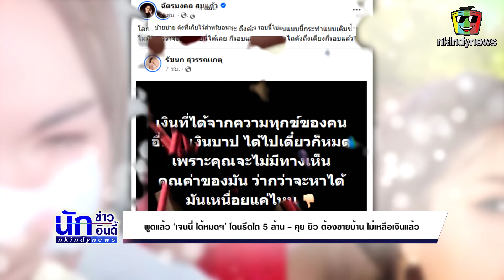พูดแล้ว ‘เจนนี่ ได้หมดฯ’ โดนรีดไถ 5 ล้าน - คุย ยิว ต้องขายบ้าน ไม่เหลือเงินแล้ว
ทำเอาแฟน ๆ แห่ให้กำลังใจกันเป็นจำนวนมาก สำหรับ เจนนี่ ได้หมดถ้าสดชื่น หลังออกมาโพสต์ประกาศยกสมบัติและทรัพย์สินทั้งหมดให้กับ น้องยูจิน ลูกสาวทั้งหมด และยกให้ ลิลลี่ น้องสาว 10%

ขณะที่ ยิว ฉัตรมงคล สามีของ เจนนี่ ได้หมดถ้าสดชื่น ยังได้ออกมาโพสต์บอกลาเงิน 5 ล้านที่ตั้งใจเก็บไว้เพื่ออนาคตของลูกสาว และฟาดเดือดถึงคนที่มารีดไถเงิน เจนนี่ ถึงบนเตียง จนคนสงสัยว่าเกิดปัญหาอะไรขึ้นหรือไม่

 ล่าสุด (3 เมษายน 2567) ในช่วงที่ เจนนี่ ไลฟ์ขายของก็มีการพูดถึงเรื่องนี้ โดยเจ้าตัวบอกว่า

ต้องพูดเพื่อให้เรื่องจบ ไม่งั้นก็จะไม่จบ มันเจ็บแต่มันจบ ใครอาจจะบอกว่าไม่น่าเอาเรื่องครอบครัวมาพูด แต่ตนต้องพูด หรือคนที่บอกว่าตนสร้างกระแส ถ้าอยากสร้างกระแสจริงคงโพสต์ไปนานแล้ว เป็นปี ๆ แล้ว แต่ก็ไม่อยากลงรายละเอียดดีเทลมาก เพราะไม่อยากให้บอบช้ำ ช้ำใจกันมาก แต่อยากพูดให้ทุกคนรู้ว่าต่อไปนี้ไม่มีแล้ว ต่อให้มีก็จะไม่ช่วยเหลือใครแล้ว แต่ถ้าวันนั้นไม่ช่วย รบกวนทุกคนเป็นพยานให้เจนนี่ด้วยว่าเจนนี่ทำดีที่สุดแล้ว